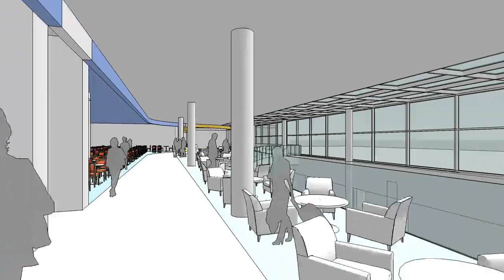Terminal Extension Birmingham Airport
The extension to the terminal will expand the size of our current departure lounge in the north terminal by almost 40%. This will create space, maximise natural light and transform it into a bright, modern and relaxing place for passengers. Essential facilities such as toilets, public seating and circulation space will be significantly increased. In addition there will be a range of expanded retail facilities and a glazed mezzanine floor where passengers can enjoy an improved range of bars and restaurants. The extension also allows for improvements to our back of house baggage sortation systems generating significantly improved operational efficiency. On the ground floor, the enlarged check in area will feel more spacious and will provide passengers with the latest technology to speed up check-in and deliver great service.